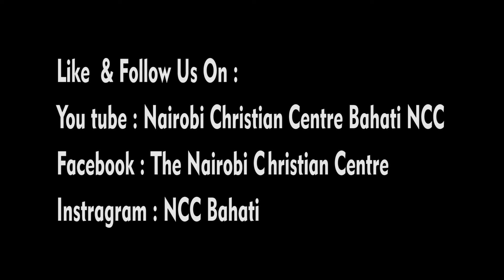Worship Set || Reckless Love + Who You Say I Am + On Fire + Highest Praise || Christ Ambassadors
We are encouraged to offer unto God our bodies, as living sacrifices. This to Him, is our spiritual worship. May you be encouraged this day to do so even more, as you join us in our online service.